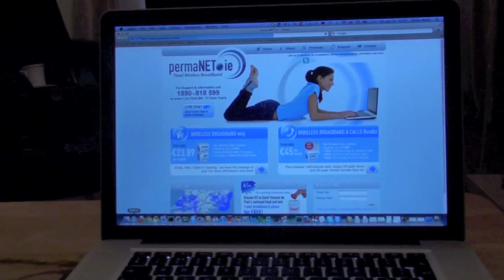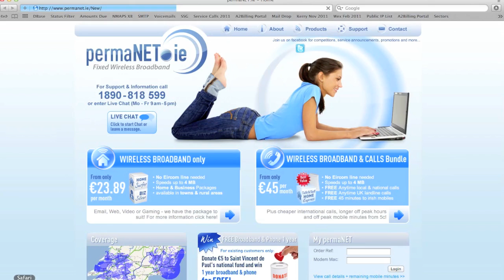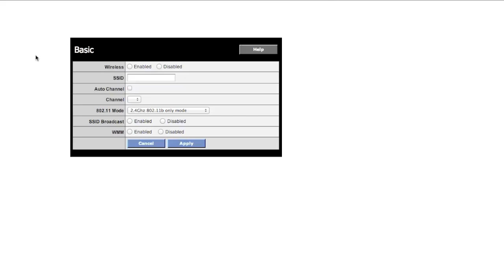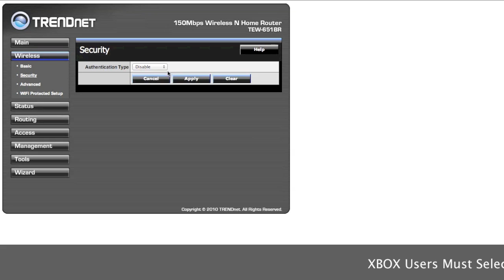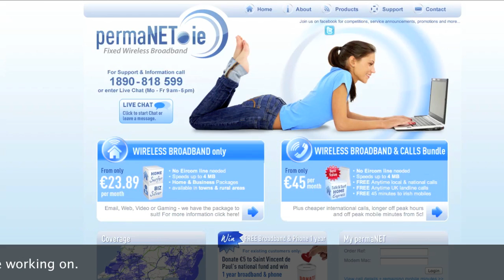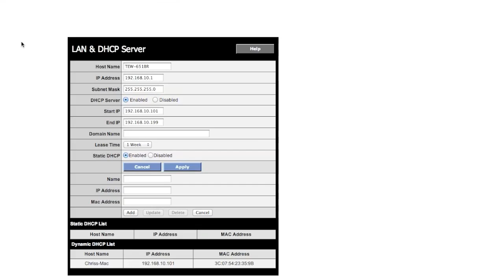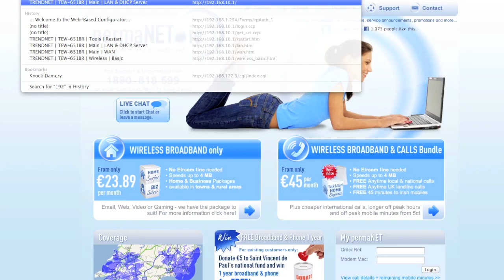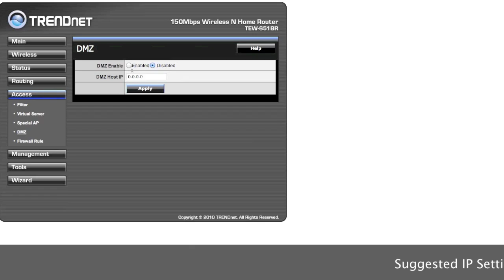Trendnet Wireless Router Tutorial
Video Tutorial on setting up the Trendnet Wireless Router supplied by permaNET Broadband.